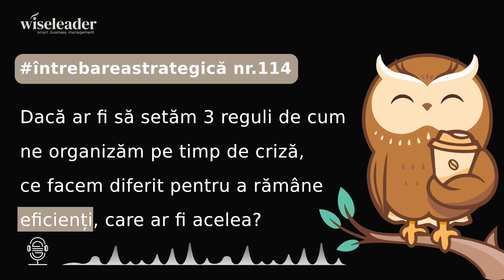Întrebarea strategică nr. 114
Dacă ar fi să setăm 3 reguli de cum ne organizăm pe timp de criză, ce facem diferit pentru a rămâne eficienți, care ar fi acelea?